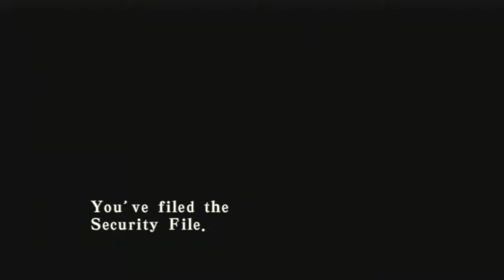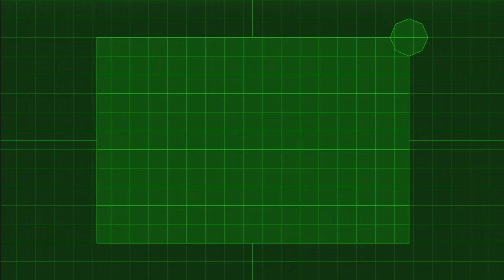Let's Play Resident Evil Code Veronica X Part 20